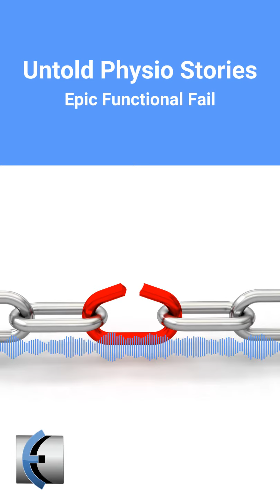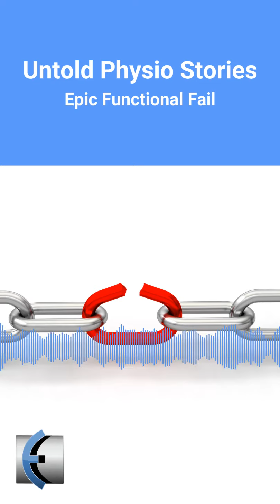Untold Physio Stories - Epic Functional Fail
Join MMT Insiders! Get exclusive long form videos, chat with other MMT Fans and The Eclectic Approach Team, live video Q&As, research reviews and more!

In this episode, Erson recalls a case from earlier on in his career when he was fixing everyone with his “magic hands.” It would still be a while before he adopted active over passive strategies, but this definitely struck him as an epic fail for a long time patient.

- our store with products for manual therapy, fitness, full seminars and more
- website design, SEO, social media, lead generation and more!
- live and online Eclectic Approach Seminars
- our one of a kind online mentoring program
- our FULL flagship Modern Manual Therapy seminar - now online! 11.5 hours and 26 modules!
- curated videos, research, podcasts, and PT related links from the Eclectic Approach Team
- our Modern Manual Therapy Seminars
- learning the soft skills of patient education

Equipment

- Rhode wireless go, the BEST wireless mic solution for any camera that has a mic input
- DJI Osmo Action - current camera used to shoot my shorter, longer, and handheld vids
- Logitech 1080p webcam
- LuminoLite - I use two of these to light my webcam or live vids when broadcasting from my desktop - much better than natural lighting!
Sony HDRCX900 - 1" sensor camcorder
- Manfrotto mini tripod - great for placement and handheld shots with the action cam
amazon basics tripod